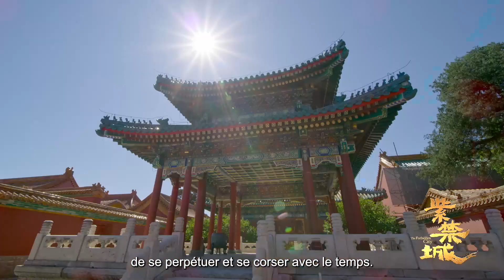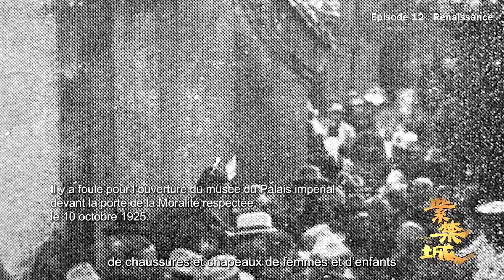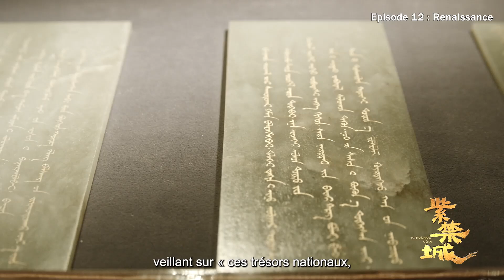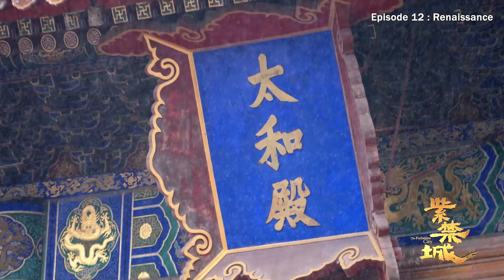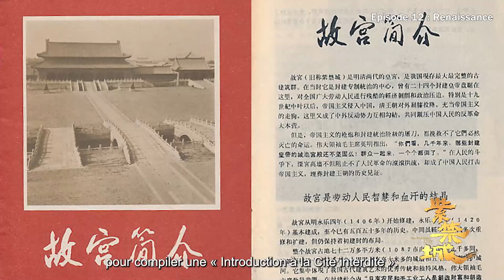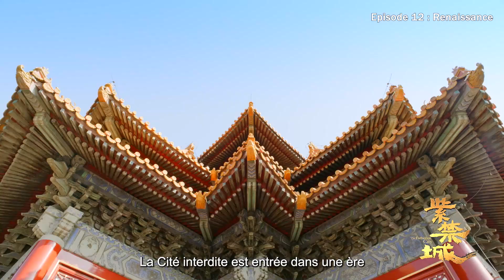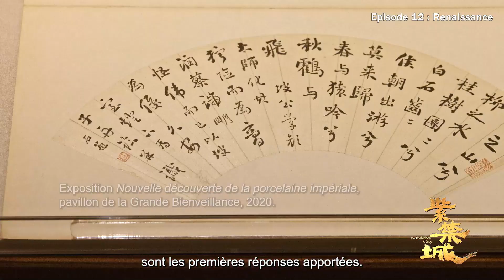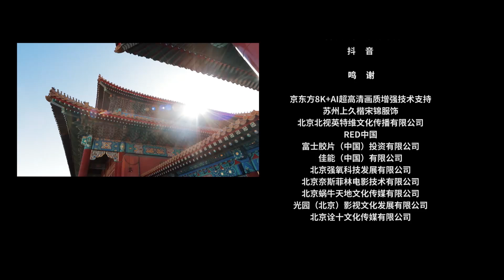Episode 12：Renaissance | The Forbidden City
The Forbidden City